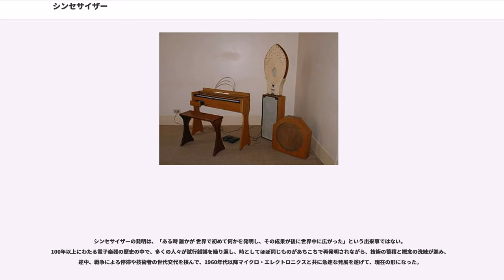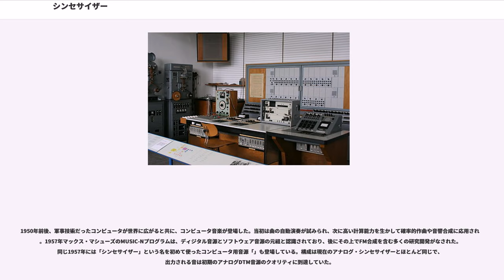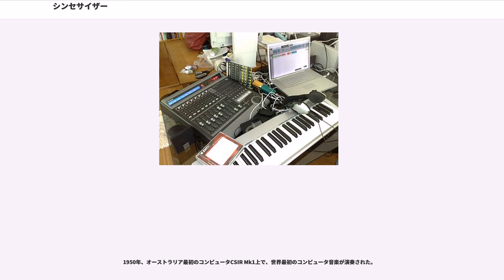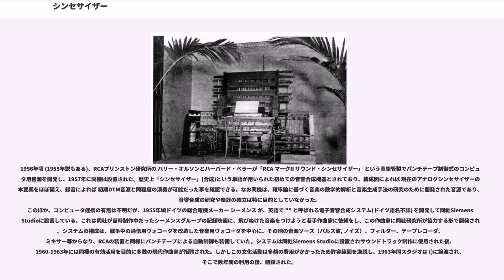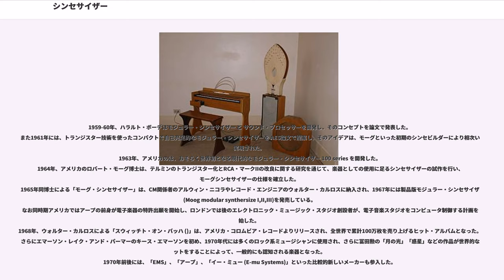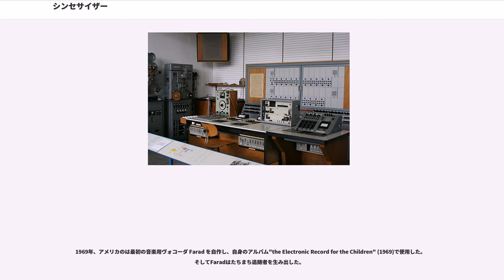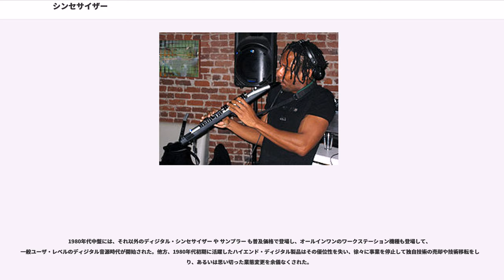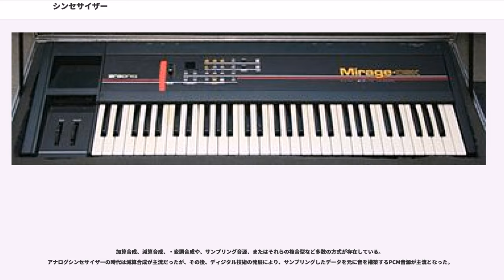シンセサイザー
シンセサイザー（）は、一般的には主に電子工学的手法により楽音等を合成（：シンセサイズ）する楽器「ミュージック・シンセサイザー」の総称。電子楽器、音源と呼ばれることもある。

シンセサイザーの発明は、「ある時 誰かが 世界で初めて何かを発明し、その成果が後に世界中に広がった」という出来事ではない。100年以上にわたる電子楽器の歴史の中で、多くの人々が試行錯誤を繰り返し、時としてほぼ同じものがあちこちで再発明されながら、技術の蓄積と概念の洗練が進み、途中、戦争による停滞や技術者の世代交代を挟んで、1960年代以降マイクロ・エレクトロニクスと共に急速な発展を遂げて、現在の形になった。

最初に登場したのは19世紀半ばに登場したミュージック・テレグラフという発電機や電話を応用した機械で、次に有線音楽配信を狙ったテルハーモニウムが登場。20世紀初頭、真空管が発明されラジオやトーキーの実用化研究が本格化すると、ラジオ技術の一つであるヘテロダインを応用したテルミンや、トーキー技術 を応用したOptophonic pianoが登場した。遅くとも1920年代初頭には楽器用低周波オシレータが登場し、それをリボンコントローラや鍵盤で演奏するトラウトニウムやオンドマルトノが登場した。これらの楽器は後の改良の結果、現在ではシンセの祖先と見なされているが、登場当時は非常にシンプルでシンセと呼べる物ではなかった。

1930年代にはシンセサイザーの基本要素が出揃い、初期のシンセサイザー時代が開幕した。ただし当時のフィルターは、パッシヴ回路が主流でその効果は緩やかなため 、1970年代アナログ・シンセのように強力な音作りの手段にはならず、むしろ他の補助的に使われる事が多かった。この時期に登場したミニモーグのような機能と外観を持つ楽器もその一例である。ポリフォニック楽器の分野では、当初は方式や ピックアップ方式が有力で、特に倍音加算合成をトーンホイールで実現したハモンド・オルガン は一大勢力となり、この分野で40年以上勢力を維持した。電子楽器では「分周回路」と「フィルターによる減算合成」を組合せた新しい楽器が登場し、これ以降多くの電子オルガンが同方式をベースとした倍音加算合成を提供した。ただし当時のオルガンの多くが採用した全鍵発音方式は、当時の実装技術では規模が巨大化しがちなため、個々の音響合成回路はごくシンプルに抑えられ、音色表現能力は限定された。そこで高度な表現力を要するリード演奏専用に、小型の電子鍵盤楽器が登場した。これは オルガンやピアノの鍵盤近くに設置して合奏する小型楽器で、その演奏スタイルは後に、電子オルガンのソロ鍵盤や、電子オルガン上に置くプリセット・シンセに発展した。

このほか同時期、1939年ニューヨーク・ワールドフェアでヴォコーダ(1928年通信用途で実験開始)や鍵盤演奏型のスピーチシンセサイザー(Voder)が一般公開された 。しかし同年勃発した第二次世界大戦により各国は戦時体制へ移行し、ヴォコーダは軍の暗号通信装置(SIGSALY)に利用され、アメリカの電子楽器開発者は爆撃誘導装置やレーダーの開発に駆り出され、ドイツの電子楽器研究拠点ハインリッヒ・ヘルツ研究所では、職場のユダヤ人排斥に反対したが職を追われ、そうして世界の電子楽器開発は停止した。 1945年に戦争が終わると、ドイツの電子音楽スタジオが即座に活動を再開し、またドイツで実用化されたテープレコーダを使って音を切り貼りするミュージック・コンクレートがフランスに登場し、現代音楽という新しいキーワードの元、電子楽器が息吹を吹き返した。

1950年前後、軍事技術だったコンピュータが世界に広がると共に、コンピュータ音楽が登場した。当初は曲の自動演奏が試みられ、次に高い計算能力を生かして確率的作曲や音響合成に応用された。1957年マックス・マシューズのMUSIC-Nプログラムは、ディジタル音源とソフトウェア音源の元祖と認識されており、後にその上でFM合成を含む多くの研究開発がなされた。同じ1957年には「シンセサイザー」という名を初めて使ったコンピュータ用音源「」も登場している。構成は現在のアナログ・シンセサイザーとほとんど同じで、出力される音は初期のアナログDTM音源のクオリティに到達していた。

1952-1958年、音楽家が開発した「」は、鍵盤の他にR.A.Moog社のテルミンを流用したコントローラを装備し、後には電圧制御式シーケンサも追加された。後にモーグは、クラヴィヴォックスの回路や音が 60年代のモー...